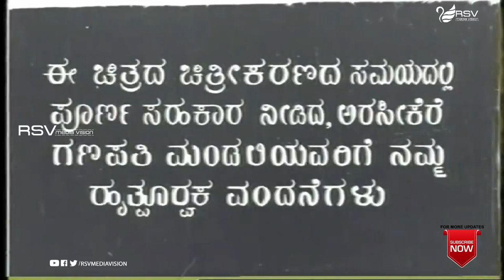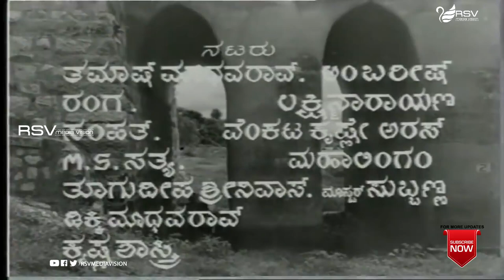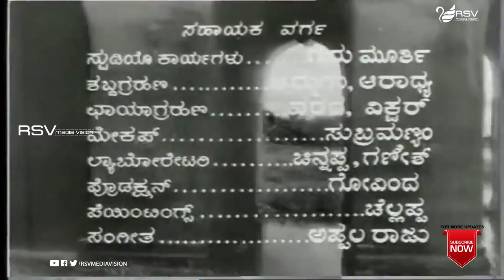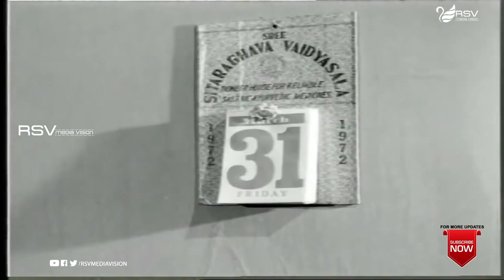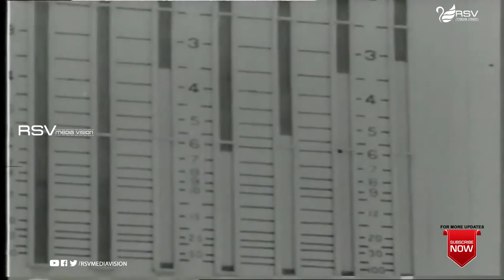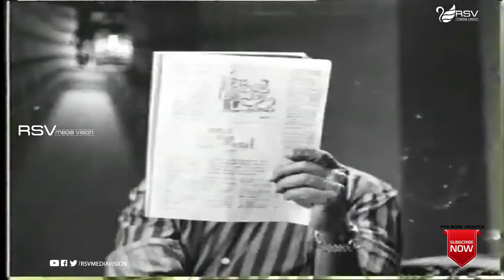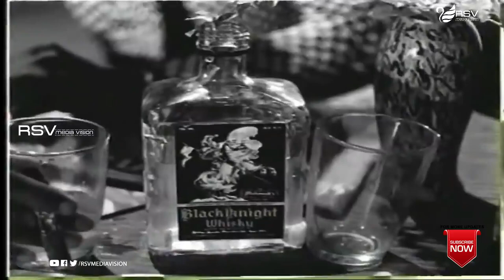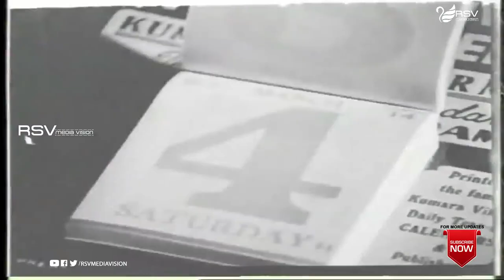Bangarada Kalla | ಬಂಗಾರದ ಕಳ್ಳ | Full Movie| Sangram | Anitha | B.V. Radha | Suspence Movie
Watch Sangram playing lead role from the film Bangarada Kalla. Also staring Anitha, B V Radha,M N Lakshmidevi, Kamalamma, Thamash Madhava Rao, Ranga, Sampath, M S Sathya, Thoogudeepa Srinivas, Dikki Madhavarao, Krishna Shastry, Ambarish, Lakshminarayana, Venkatakrishne Urs, Mahalingam, Master Subbanna and Others  In RSV Media Vision Full Movies Channel
Film: Bangarada Kalla
Director : D Shankar Singh
Banner : Mahathma Productions
Producer : Babu
Dialogue : D Shankar Singh
Lyrics : R N Jayagopal
Songs :
1.Jeevana Mojina Aata /SPB
2.Ba Ba O Raja/L R Eshwari
3.Hrudayake Kanne Sakshi/P B Srinivas, Vasantha